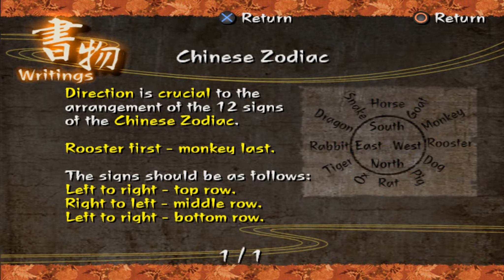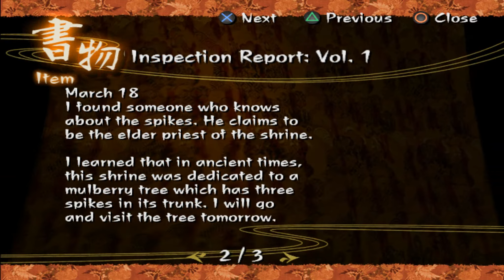تختيم لعبة الرعب اليابانية Kuon - سيناريو Yang Phase #2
Kuon - لعبة الرعب للبلآي ستيشن 2 . لعبة يآبانية صدرت في عآم 2004

تتمحور قصة اللعبة في التعبير عن قصة يابانية مرعبة . كالمكوث في قصر ياباني مظلم حيث يوجد فيه أشياء غريبة ومرعبة ..

مشآهدة ممتعه ..